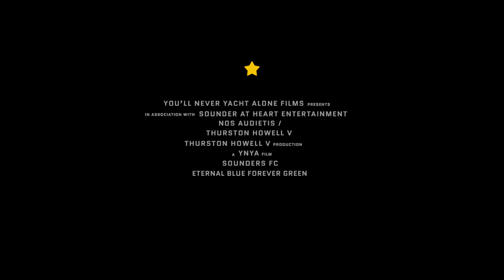For: Cascadia (Trailer)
Seattle v Portland. Not for the first time, not for the last time.

(Trailer - Thor: Ragnarok)